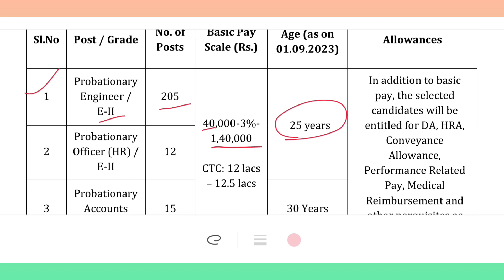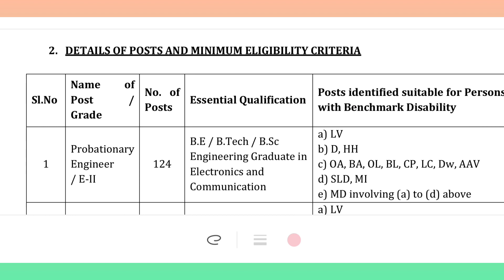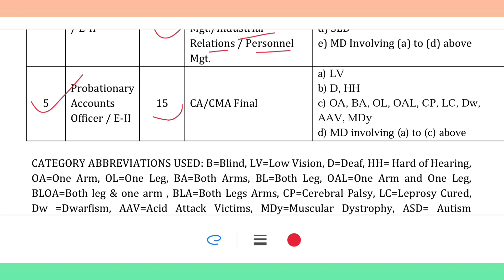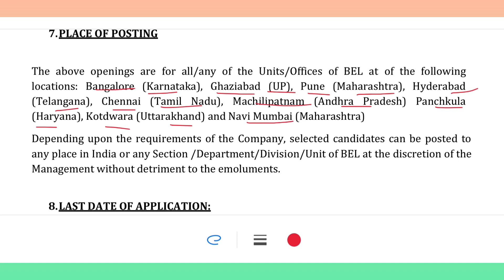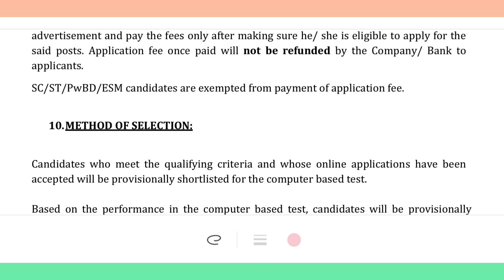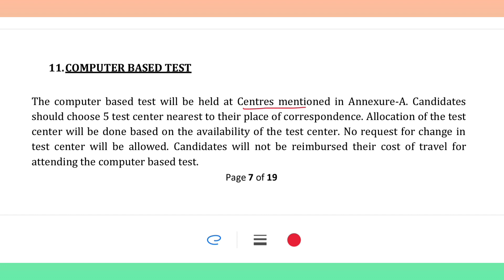भारत इलेक्ट्रॉनिक्स मध्ये नवीन पदांची भरती || एकूण किती पद आहेत || बघा संपूर्ण व्हिडिओमध्ये अपडेट